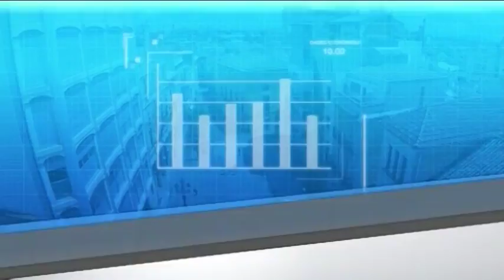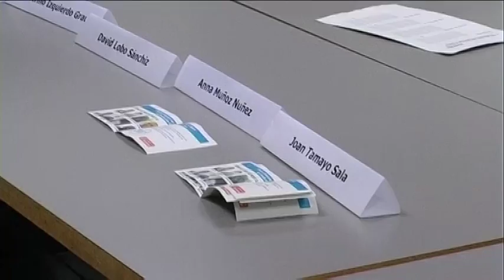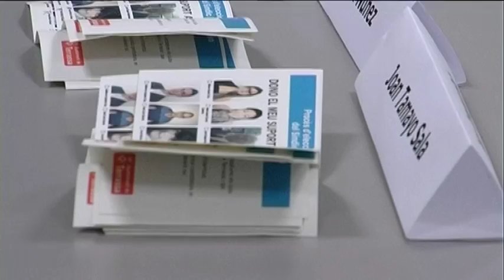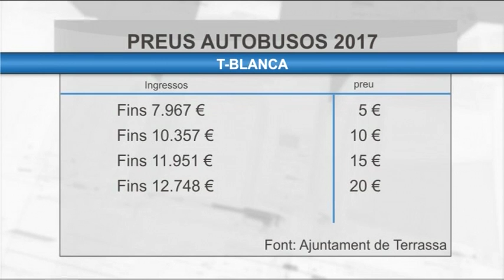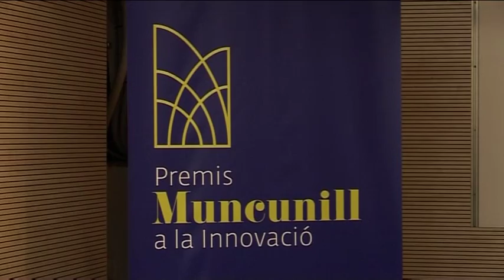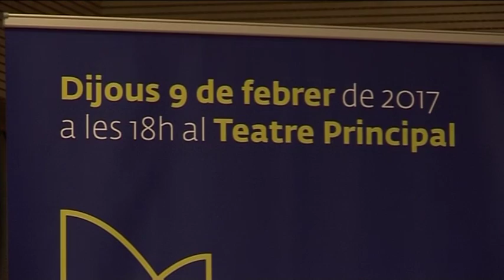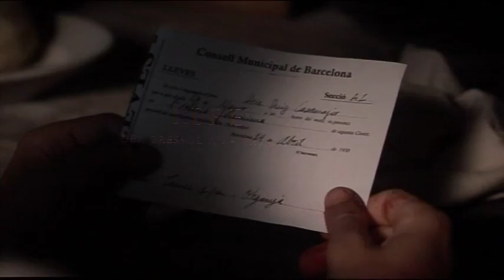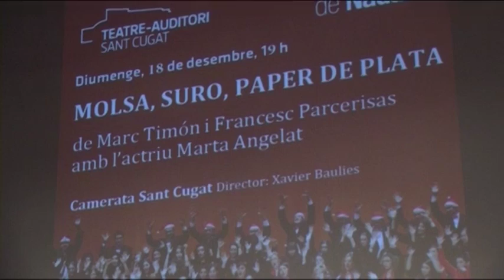Al dia Vallès Occidental dimarts 13-12-2016 de Canal Terrassa